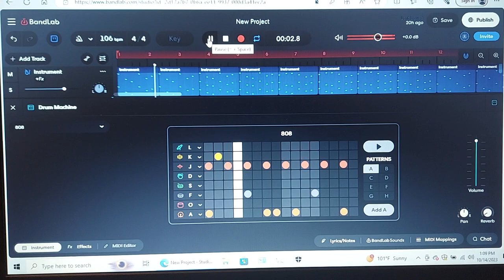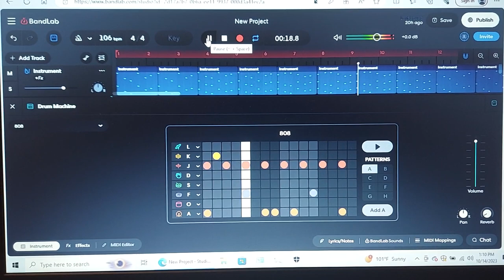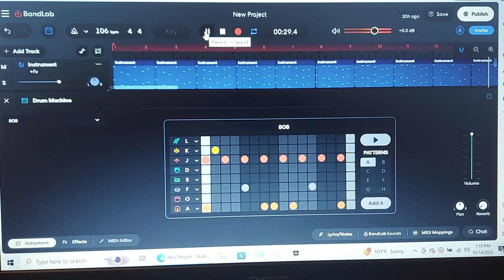Hip Hop Beat #4 String Orchestra Pizzicato Ver.